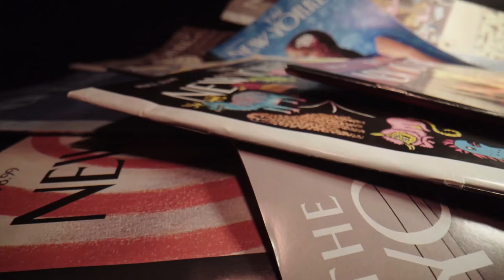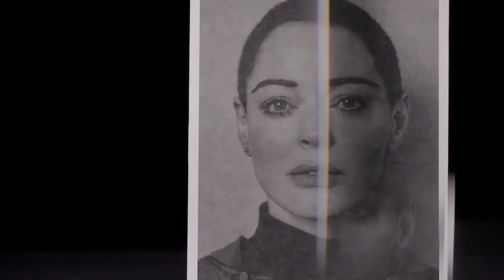Catch and Kill The Podcast Tapes Official Trailer 2021 HBO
An expansion of the hit podcast and bestselling book, Catch and Kill: The Podcast Tapes brings to life the intimate interviews that broke Hollywood's most infamous story.

Plot unknown. Described as a horror film set in Hollywood and featuring a predatory movie mogul.
Writer: Brian De Palma